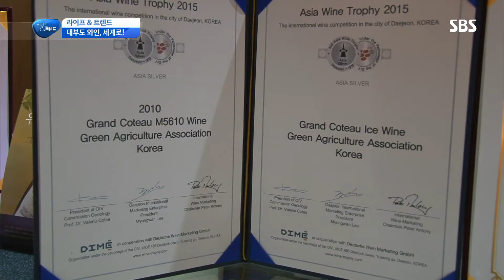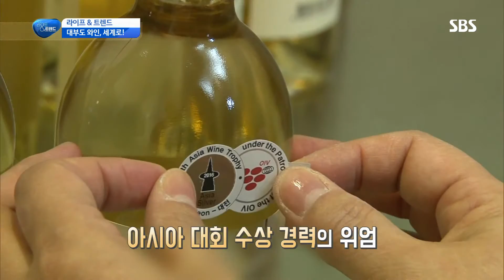대부도 와인, 세계적 와인 시장에 도전! @SBS 생활경제 2446회 20161117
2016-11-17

우리나라에서 포도로 유명한 곳은 바로 대부도! 세계적인 와인 시장에 도전장을 내민 대부도 와인창고를 소개합니다.